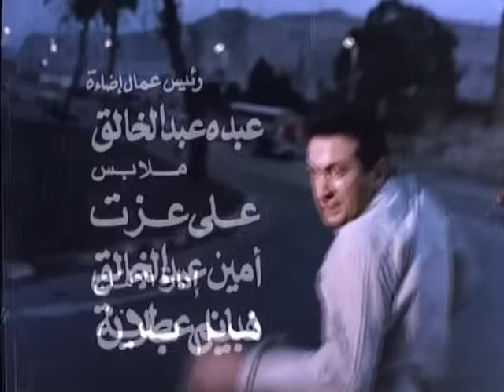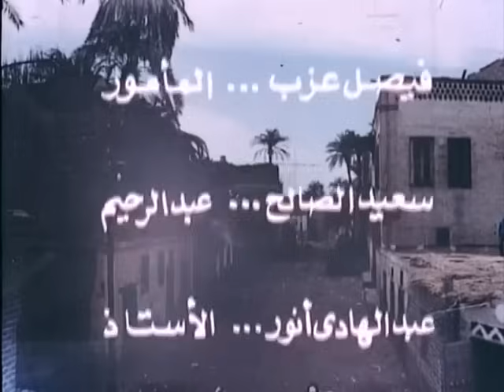الفيلم العربي - الزمار - بطولة نور الشريف وصلاح السعدنى و بوسى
يقدم لنا فيلم (الزمار) جزءاً من حياة الزمار حسن (نور الشريف) ، ذلك الشاب المطارد والمتنقل من قرية الى قرية من قرى الصعيد ، بحثاً عن الأمان والإستقرار ، ولا تتبين لنا مشكلة حسن ، إلا عندما يستقر به المقام في قرية »العرابة« بائعاً في بقالة . إنه من الشباب الطموح المغضوب عليهم من قبل السلطة . كان يوماً طالباً في الجامعة ، غاضباً على أوضاع بلا منطق ، وكان يريد أن يفتح الأبواب للشمس والحقيقة .

بوليسى - انتاج سنة 1985

الابطال
نور الشريف
بوسى
صلاح السعدنى

الاخراج \ عاطف الطيب
المؤلف \ رفيق الصبان